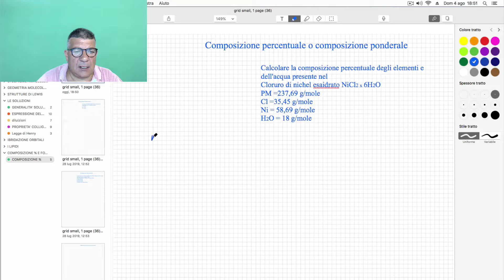Composizione percentuale o composizione ponderale. Esercizio 2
Basta iscriversi!!!